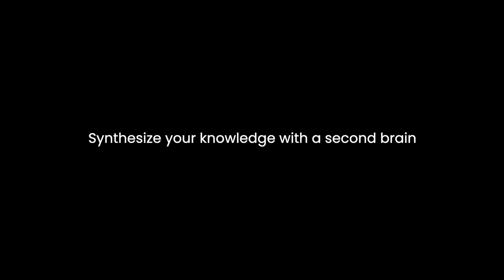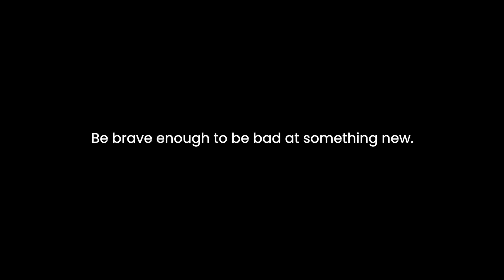turn your phone into a portable university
Learn to make a living exploring your curiosity: tonyramella.substack.com

00:00 - Intro: Knowledge vs. Distraction
00:20 - Stats: Entertainment vs. Education
01:09 - E vs. E Ratio Explained
01:48 - Actions to Flip E vs. E Ratio:
03:20 - Conclusion: Embrace Learning